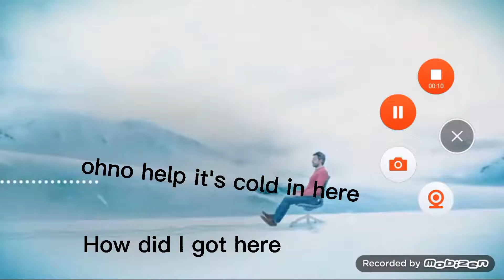I edited some Grammarly ad for the first time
The crying part was a joke- 🤣